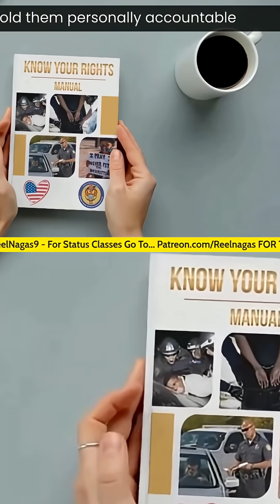Melanin Research: Superpower Inside? Shocking Truth!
Scientific research reveals melanin's incredible properties: superconductivity, cell protection, DNA shielding. Governments have studied it for over a century. Discover the truth and unlock your biological and legal power.